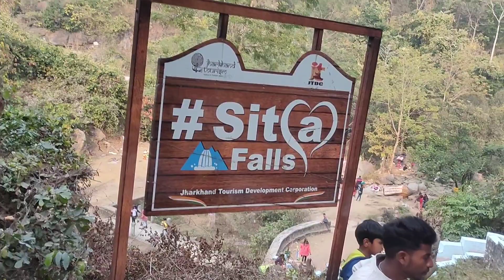टुसू मेला /Tusu Mela || Sita Water Fall And Gautam Dhara Jal prpat 2023 Vlogs Ranchi Jharkhand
टुसू मेला 2023
 Tusu Mela
Sita Water Fall And Gautam Dhara Jal prpat
Jonha fall Ranchi Jharkhand
Jonha fall Ranchi
Sita Water Fall
Gautam Dhara Jal prpat
Jonha fall
Pradeep munda